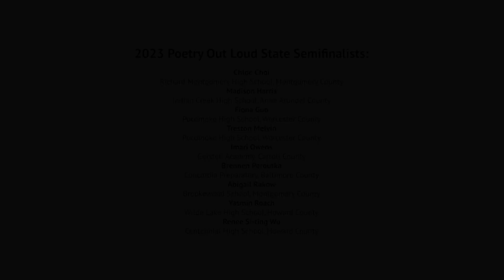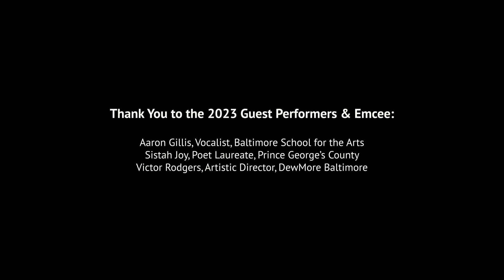Maryland’s 2023 Poetry Out Loud State Competition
Maryland’s 2023 Poetry Out Loud State Competition took place on March 18, 2023 at the Reginald F. Lewis Museum in Baltimore, Maryland. Nine finalists were selected from three regional competitions to compete in the statewide competition. The finalists were from six counties and eight schools throughout the state. The POL poetry recitation contest is co-sponsored by the National Endowment for the Arts (NEA) and The Poetry Foundation, and administered by U.S. state arts agencies and regional organizations across the country. This year, the Maryland POL competition was produced by DewMore Baltimore in collaboration with the Maryland State Arts Council (MSAC).

Chapters
Welcome and Introduction
00:11 - Welcome by Steven Skerrit-Davis, Executive Director, MSAC
04:15 - Welcome by Monique Cox, Executive Director, DewMore Baltimore
06:40 - Welcome and introduction by Emcee Victor Rodgers (aka Slangston Hughes), Artistic Director, DewMore Baltimore

Round 1
13:20 - Chloe Choi (“Tarantulas on the Lifebuoy” by Thomas Lux)
16:27 - Yasmin Roach (“Sonnet 19: When I consider How My Light Is Spent” by John Milton)
19:09 - Renee Si-ting Wu ("Hope is the thing with feathers” by Emily Dickinson)
21:25 - Imari Owens (“Truth is I would like to escape myself” by Nour Al Ghraowi)
23:30 - Treston Melvin (“The Albatross” by Kate Bass)
26:45 - Brennen Peroutka (“Invisible Children” by Marianna Llanos)
29:20 - Abigail Rakow (“After the War” by Rachel Galvin)
32:00 - Madison Harris (“Stomp” by Nikki Grimes)
34:40 - Fiona Guo (“April Midnight” by Arthur Symons)

Round 2
37:55 - Welcome to Round 2
39:20 - Chloe Choi (“Life in a Love” by Robert Browning)
41:58 - Yasmin Roach (“Things You May Find Hidden In My Ear” by Mosab Abu Toha)
45:25 - Renee Si-ting Wu (“American Smooth" by Rita Dove)
47:50 - Imari Owens (“Epilogue” by Robert Browning)
50:07 - Treston Melvin (“We Wear the Mask” by Paul Laurence Dunbar)
52:29 - Brennen Peroutka (“Idea 61: Since There's No Help, Come Let Us Kiss and Part” by Michael Drayton)
54:55 - Abigail Rakow (“The Windhover” by Gerard Manley Hopkins)
57:17 - Madison Harris (“No, I Wasn’t Meant to Love and Be Loved” by Mirza Asadullah Khan Ghalib)
1:00:32 - Fiona Guo (“The Wish By a Young Lady” by Laetitia Pilkington)

Performance
1:03:45 - Introduction of Aaron Gillis, Vocalist
1:04:50 - Performance by Aaron Gillis (Cee Lo Green’s Crazy)
1:08:40 - Top three students for Round 3

Round 3
1:10:54 - Madison Harris (“Nocturne” by Louise Glück)
1:13:45 - Treston Melvin (“If Time is Queer and Memory is Trans” by Raquel Salas Rivera)
1:18:18 - Yasmin Roach (“The Time I've Lost in Wooing” by Thomas Moore)
1:23:18 - Reading by Sistah Joy (“Stand Tall” by Sistah Joy)
1:28:07 - Announcement of 1st, 2nd, and 3rd place winners
1:31:50 - Closing remarks by Lizzie Morales, Arts in Education Program Director, MSAC
1:33:34 - Closing remarks by State Champion, Madison Harris